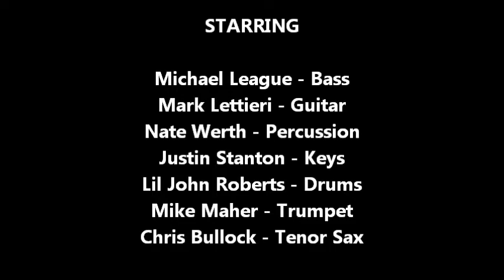SNARKY PUPPY (Los Angeles) - Bring Us The Bright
Snarky Puppy @ The Mint. Los Angeles, CA. 9/28/2012. LISTEN w HEADPHONES!
PLEASE SUPPORT THESE MUSICIANS! PURCHASE THEIR MUSIC @

MUSICIANS: Michael League(Bass), Mark Lettieri(Guitar), Lil John Roberts(Drums), Nate Werth(Percussion), Justin Stanton(Keys), Mike Maher(Trumpet), and Chris Bullock(Tenor Sax).